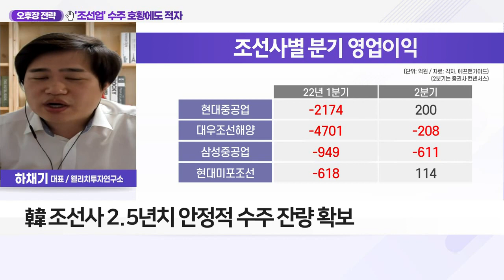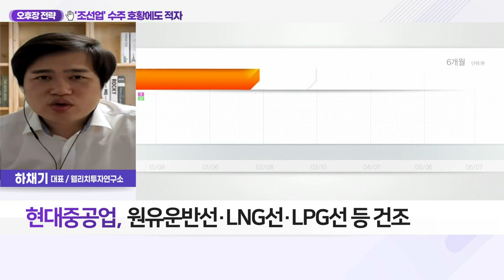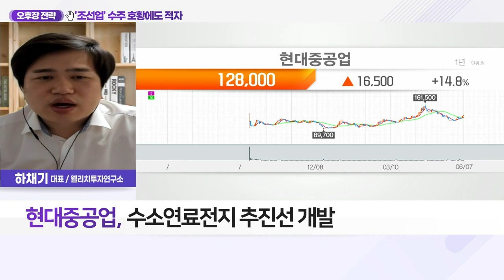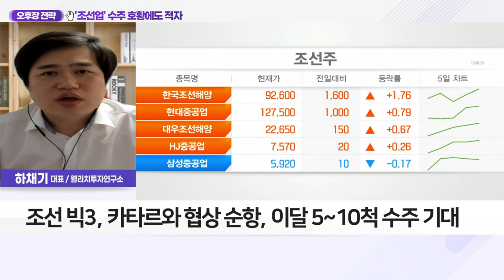현대중공업(329180)... '조선업' 수주 호황에도 적자_오후장 전략 (20220607)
Q. 조선업 호황에도 '적자의 늪' 이유는?
- 현대중공업 등 조선 5개사 수주 호황
- 4월까지 올해 수주 목표 68% 달성
- 후판 가격 상승 등 원가 부담 압력 확대
- 국내 조선 5개사 1분기 적자 불가피

Q. 조선업, 하반기 실적 개선 '청신호' 전망 이유는?
- 최근 원가 부담 완화로 조선사 입김 강화
- 中 철광석 가격 하락, 수입 조선용 후판 가격↓
- 신조선가 지수 2주 연속 상승, 160p 돌파
- 韓 조선사 2.5년치 안정적 수주 잔량 확보
- 국내 조선 5개사, 실적 2Q 뚜렷한 개선 전망
- LNG선 수주 랠리 지속·해양플랜트 시장 강화 예상

- 선박·해양구조물·플랜트·엔진 등 생산
- 원유운반선·LNG선·LPG선 등 건조
- 자율운항 선박, 세계 최초 태평양 횡단
- 수소연료전지 추진선 개발
- 세계 최대 CO2 운반선 개발 추진
- 조선 빅3, 카타르와 협상 순항, 이달 5~10척 수주 기대